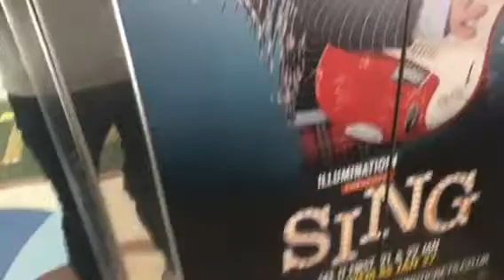At hanley again🙈🙉🙊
Ft the people in the lift😜😝😛